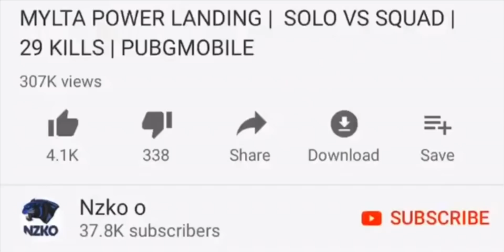GROZA + 6X AND M249 + 6X PERFECT RECOIL | PUBG MOBILE